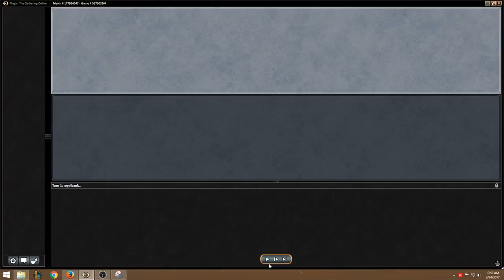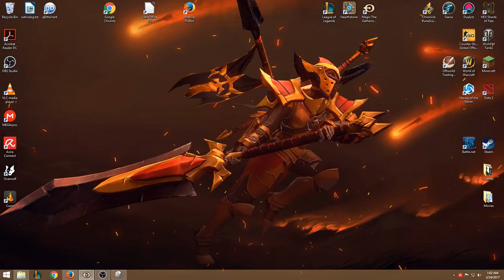Modern Masters 2017 -- Games 04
Close, but not quite close enough sums up this set of games.  A frustrating 1-2 finish.